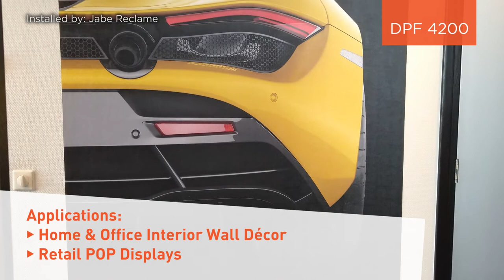Arlon DPF 4200 Product Launch Video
An introduction to the new Arlon DPF 4200 interior wall films.

A 150 micron film for interior wall applications, available in both Matt and Canvas finishes.

Features specially designed adhesive to allow initial repositionability to substrates such as smooth to slightly textured painted walls without compromising the ultimate bond.

The thickness of the film enables ease of application without the need for an overlaminate.